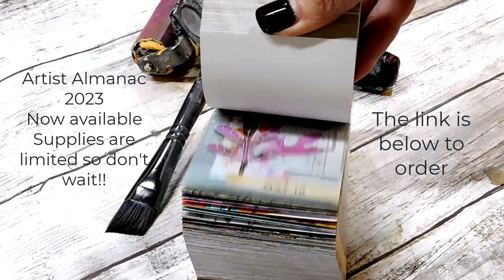2023 Artist Almanacs now available!! These will go fast!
UPDATE: SOLD OUT!
PLEASE CHECK THE OTHER CONTRIBUTING ARTISTS FOR AVAILABILITY.

The new 2023 Almanac is now available

These sold out in 1 day last year so don't wait!!

Contributing artists:
DeeDee Catron